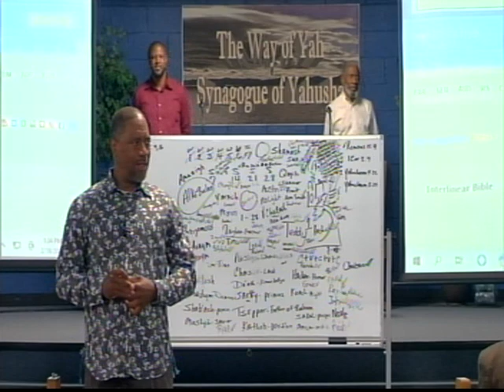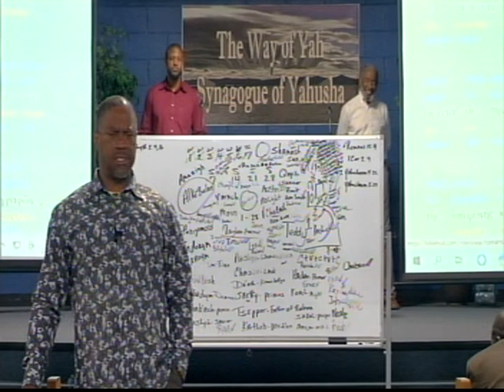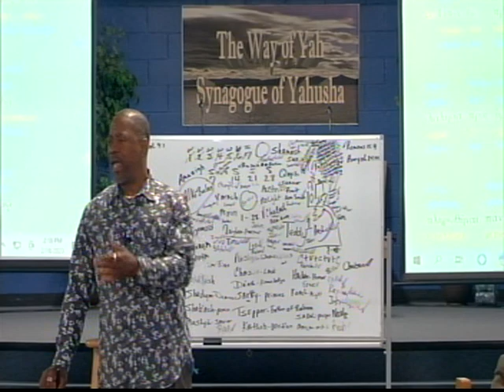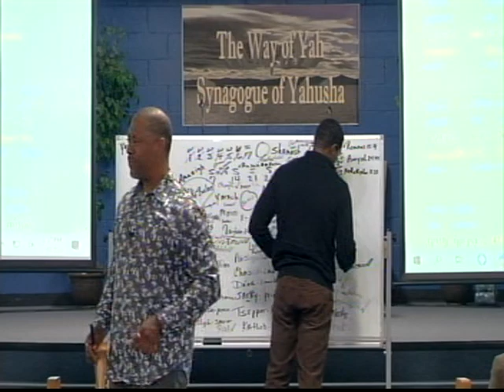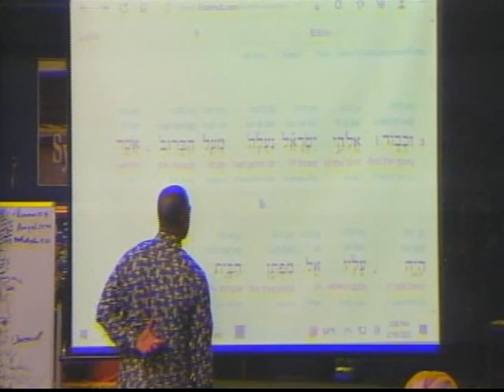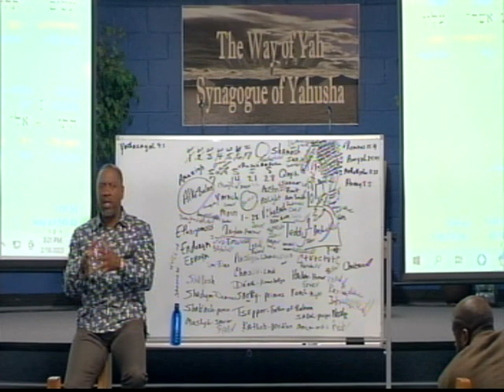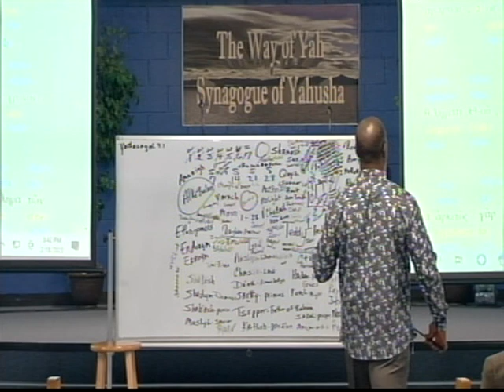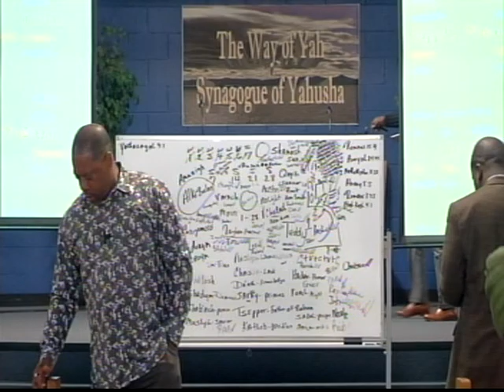Pastor Tony Smith: A Mark On The Forehead Of Those That Sigh At The Abominations